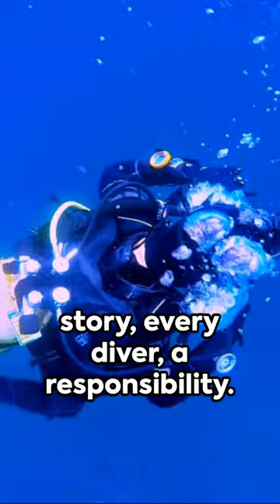The Wreck Dori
This Video was created by Invideo AI. It's an addition, not what I've become. The first 10 mintes are free. Enjoy!